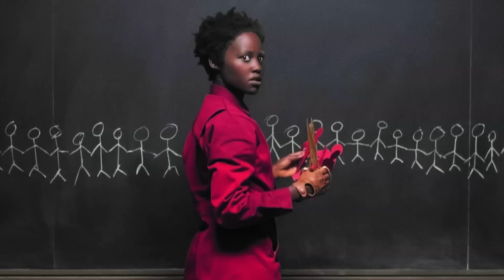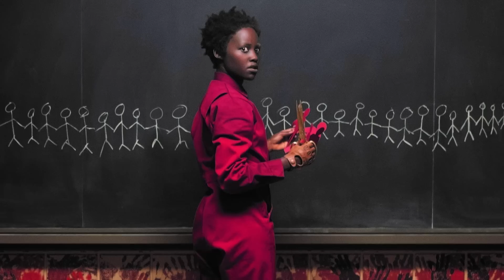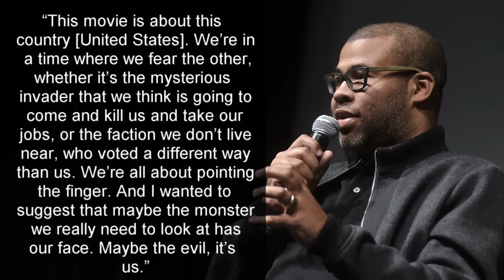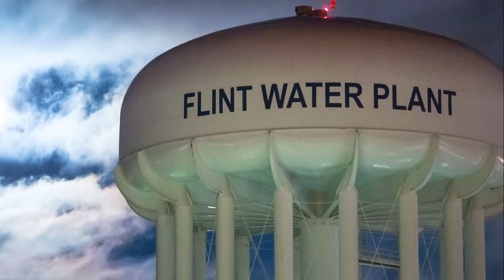Us (2019) Explained: a COMPLETE Breakdown and Analysis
Have you seen Jordan Peele's Us movie and still come away with questions? A lot of other videos only explain the ending, but in this video you're going to get the entire movie broken down including the twists and themes. Plus, I'll cover the Top 5 most frequent questions I've seen about Us including "What's the deal with Jason?". Whether you enjoyed Us or not, after watching this video, I believe you'll at least walk away with viewing the film very differently.
Want to jump to the breakdown? Go to the 20:14 mark